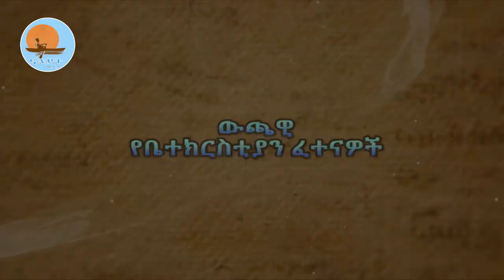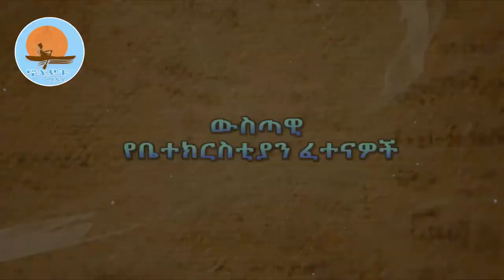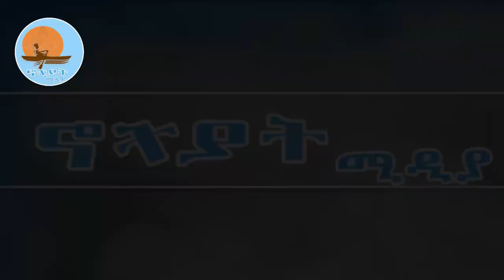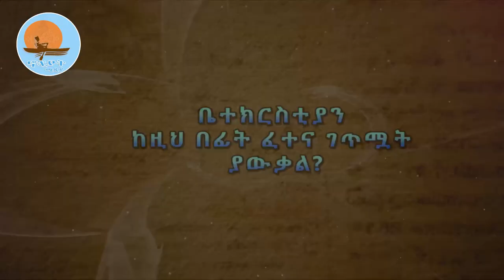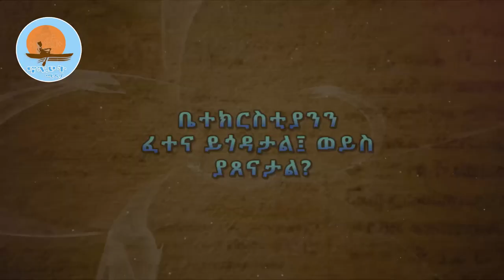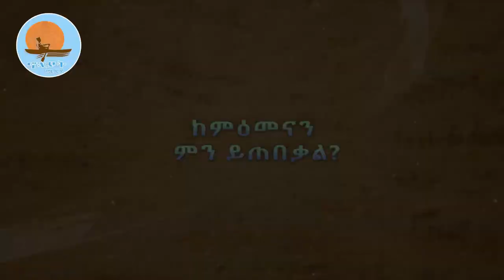ቤተክርስቲያን እና ፈተናዎቿ /ኖትያት ሚዲያ /notiat media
የኔታመዝገበቃልገብረሕይወት
ቤተክርስቲያን ለምን ጠላት በዛባት፤ እውነት ስለሆነች፡፡
እግዚአብሔር አንድ ነው ብሎ የቀደሰው ካህን በዘረኝነት ተከፋፍሏል፡፡
ቤተክርስቲያን ላይ ጨረታም ልመናም አስተምህሮ አይደለም፤ ፈተና ነው፡፡
ምን ችግር አለው የሚባል ነገር ከባድ ነው፤ የጥፋት ውኃ ያወርዳል፤ እሳት ያወርዳል፡፡
ሥዕለ አድኅኖ መማጸኛ እንጂ ሳንቲም መለመኛ አይደለም፤ ይሄ የሚያንገበግብ ፈተና ነው፡፡
ቤተክርስቲያንን ስናገለግል ልጅ ሆነን ነው መብላት ያለብን እንጂ፤ ቅጥረኛ ሆነን አይደለም፡፡
ዘምረው የሚጠፉ አሉ፤ ሰብከው የሚጠፉ አሉ፤ መንኩሰው የሚጠፉ አሉ፤ ጰጵሰው የሚጠፉም አሉ፡፡
ቅዱሳት ሥዕላት በየሜዳው ሳንቲም መለመኛ፤ በጸሎት ቤት ደግሞ ምሕረት መለመኛ ሊሆኑ አይችሉም፡፡
ኖትያት ሚዲያ
በሕብረት እንቁም